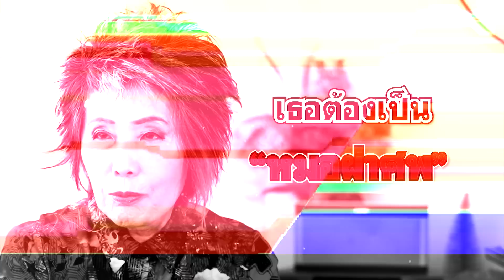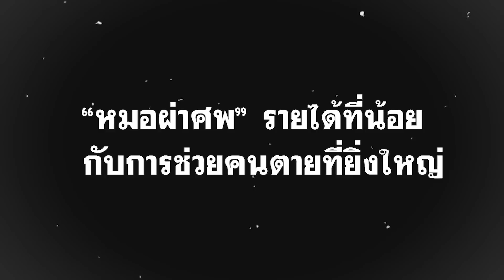หมอพรทิพย์ หมอผ่าศพในตำนาน | คุยกับตำนาน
หมอพรทิพย์ โรจนสุนันท์ หมอผ่าศพในตำนานที่ผ่ามาแล้วเป็นพันศพ EP.1

ร่วมสนับสนุนรายการ
อุดหนุน วันทอง น้ำหอมสายมู

ติดตามคลิป คุยกับตำนาน